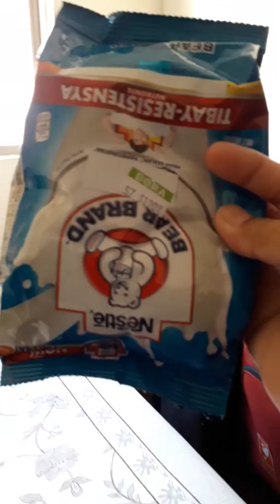Minum susu cap panda gaes